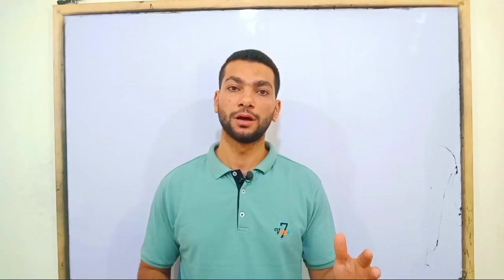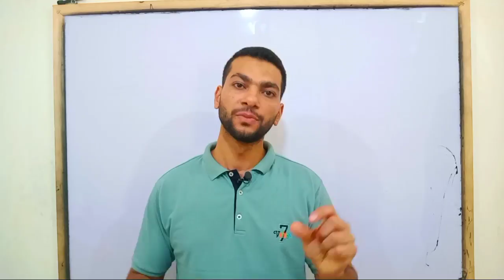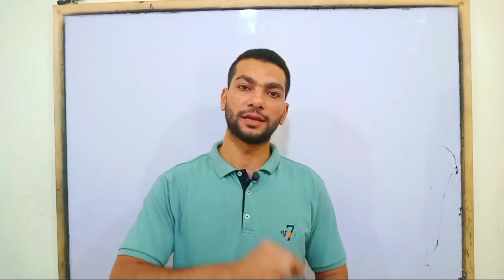جدول الحصص و جروب الواتس @فرنساوي الثانوي مع مسيو محمد شعبان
list=PLgsqisXehW8dCZ7pM4JYkgP2UrVHIoAgW